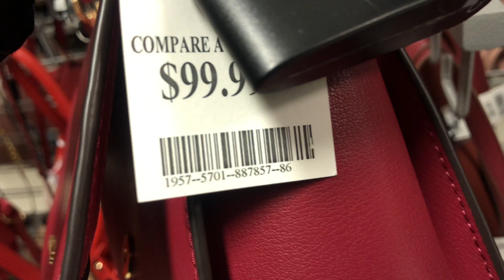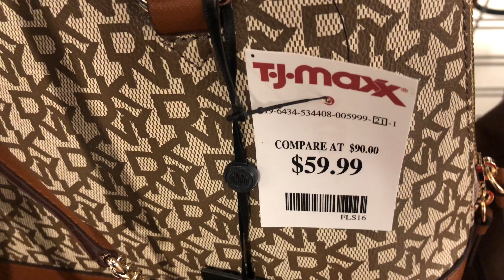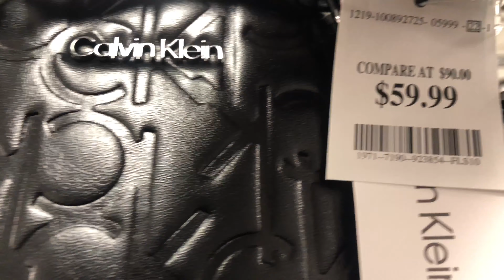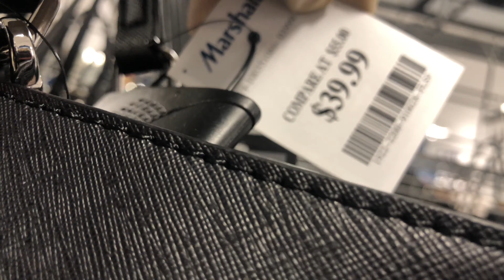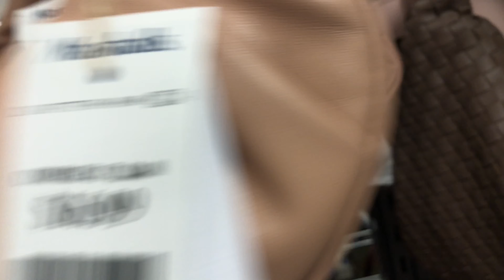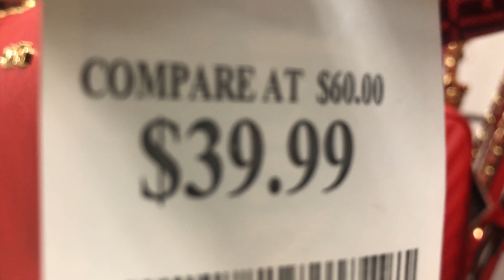Marshall’s New Finds ❗️❗️New Designer Handbag’s!!